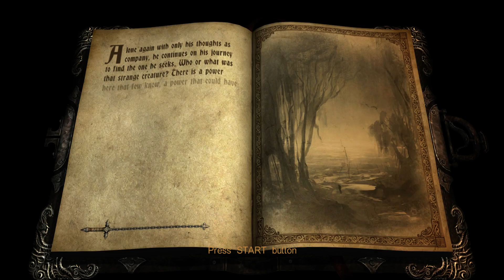Castlevania: Lords of Shadow Part 3 - Dead Bog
Axalon wades through the goblin infested, man-eating swamps of the Dead Bog